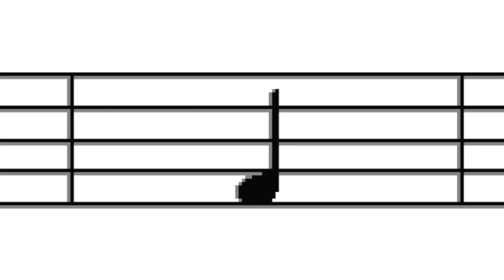𝐄́𝐥𝐞𝐜𝐭𝐫𝐨𝐟𝐮𝐠𝐮𝐞 𝐈 - Petite fugue à 3 voix en musique électronique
Première électrofugue du nom, basée sur la partition de " Charmognes III ". Premier essai aussi, l'idée était de reprendre les codes de la tradition baroque de l'exercice de la fugue et la retravailler sur des logiciels modernes de son. À voir pour son évolution !

Je recommande d'écouter ça avec un casque ou des écouteurs pour tout entendre 🎧